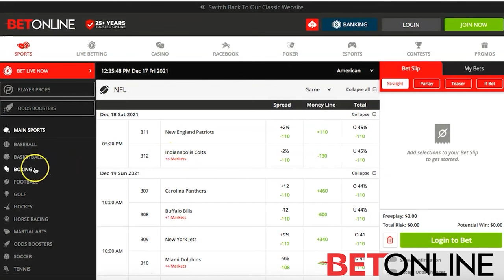CHLOE SURREAL | EP 140 (After Dark)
Chloe Surreal is a new content creator that doesn't do a lot of interview, she sits down with Alexis and dive into her very interesting journey.